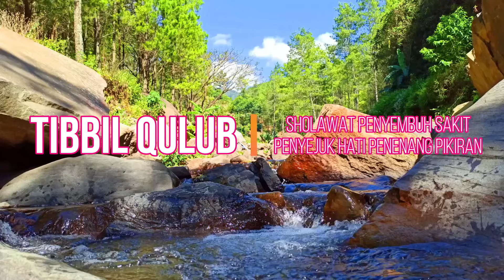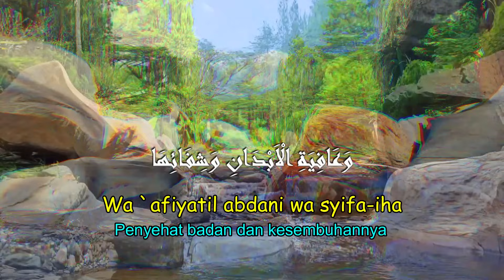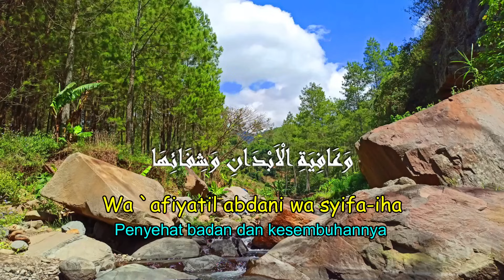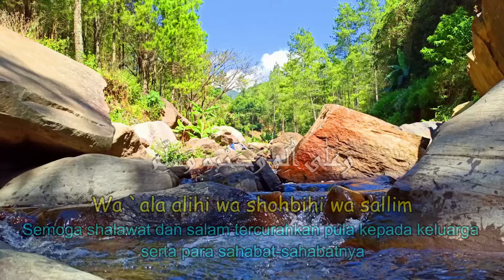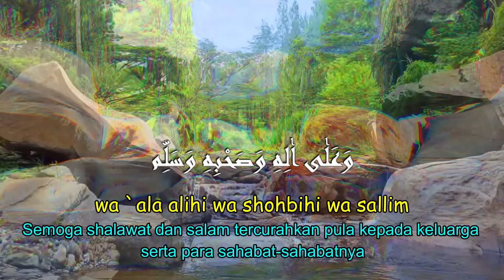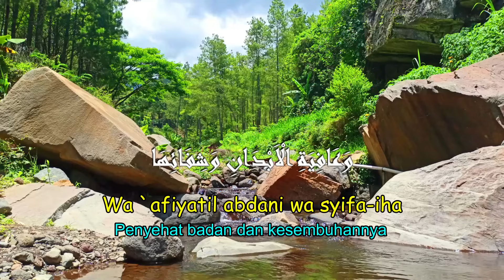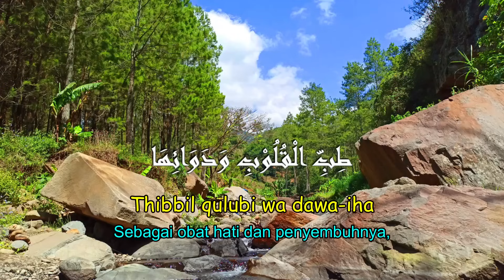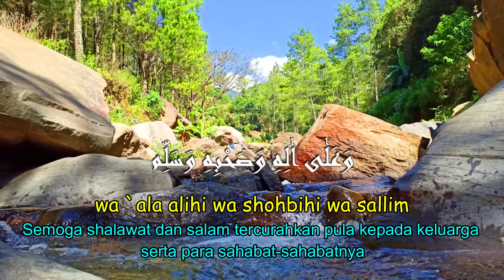SHOLAWAT TIBBIL QULUB Shalawat Nabi Merdu Penenang Hati Dan Pikiran Penyembuh Sakit Jasmani Rohani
** KEUTAMAAN SHOLAWAT TIBBIL QULUB **
1.  Menyembuhkan Berbagai Macam Penyakit atas Izin Allah SWT.
2.  Diberi Keselamatan Di Dunia dan Akhirat
3.  Untuk Mengurangi Rasa Resah Dan Gelisah,
4.  Penenang Hati Dan Penyejuk Jiwa

🌟✨ 19 VIDEO SHOLAWAT ABBIYAN CHANNEL SUDAH DI TONTON JUTAAN KALI. !! 😍😍